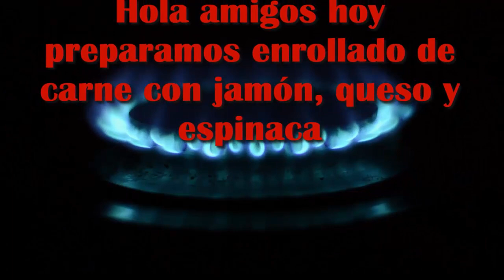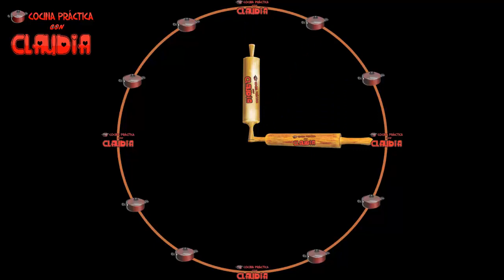ENROLLADO DE CARNE CON JAMÓN, QUESO Y ESPINACA by COCINA PRÁCTICA CON CLAUDIA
Un delicioso enrollado de carne con jamón, queso y espinaca, receta ideal para fechas festivas, preparado muy al estilo de Cocina Práctica con Claudia.
A disfrutar de esta deliciosa receta.